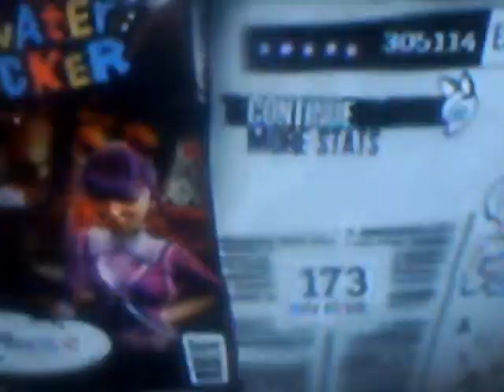GH3-Slash Guitar Battle 5 Stars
Sweet this was a good run,i hit alot of the harder parts but on the downside i missed some easy ones,but i think the good overpowers the bad so overall its good lol